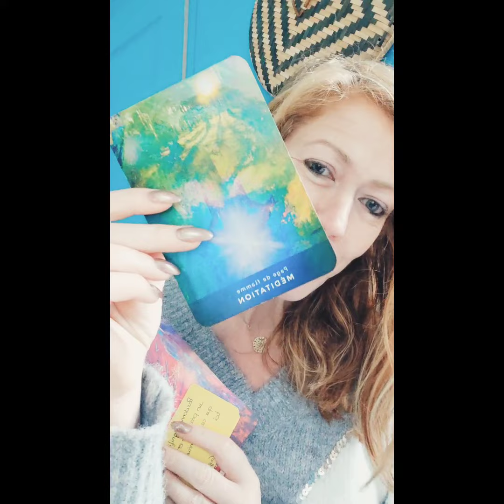🟡 FJ Episode 8 saison 2 : un Timide cherche à être avec quelqu'un de FORT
toutes les videos parlant de la série sont dans la playlist The Crown sur cette chaine ici.